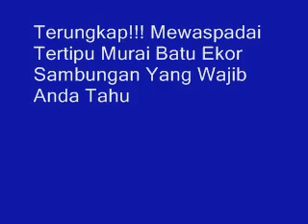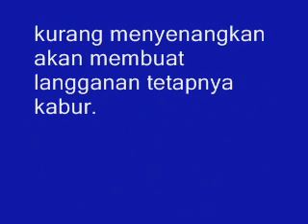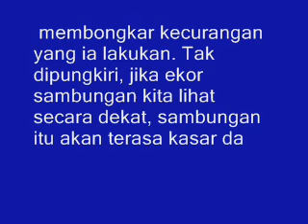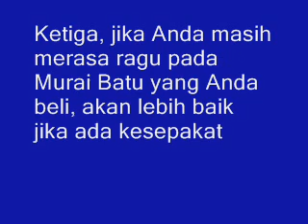Terungkap!!! Mewaspadai Tertipu Murai Batu Ekor Sambungan Yang Wajib Anda Tahu